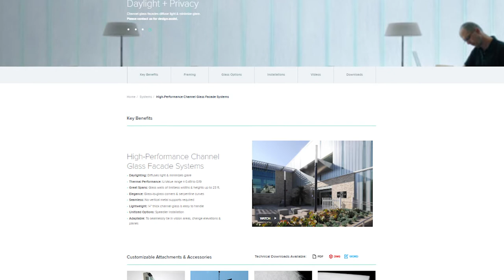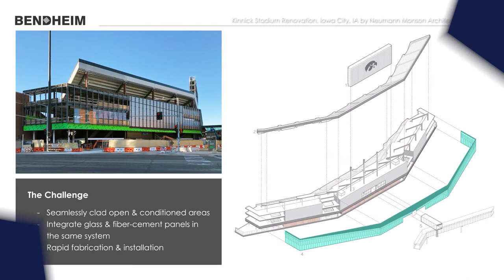BuckarooTV Episode 11: Discover the Top Secrets Behind a Successful Glass Specialist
Create Maximum Impact with Eco-Friendly Specialty Architectural Glass and Systems.

Established since 1927, discover Bendheim's secrets to success, innovation, and growth. Meet Donald Jayson, Owner and Executive Vice President.

Find out how Specialty Architectural Glass and Systems are challenging the old norms of building design and restoration. Learn about safety glass (tempered and laminated), mouth-blown handmade glass and restoration glass. Discover the power, versatility, and beauty of various glass systems such as Interior-Glass Cladding and Wall Systems, Ventilated Glass Facade Systems and Decorative Glass Rainscreen Systems. Discover the top secrets behind Bendheim's success and longevity.

Bendheim Videos & Websites:
"How It's Made: Mouth-Blown Glass"

We provide B2B Marketing for Manufacturing and Related Industries - Customized solutions backed by analytics to help clients push through sales plateaus, accelerate growth, and achieve goals for over 20 years.

To discover how Buckaroo Marketing and New Media can help your company, please